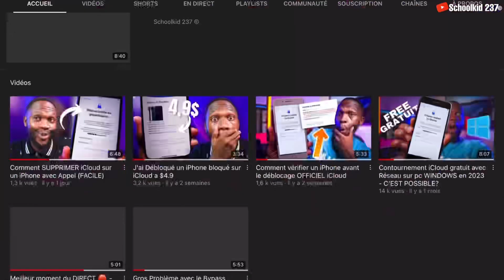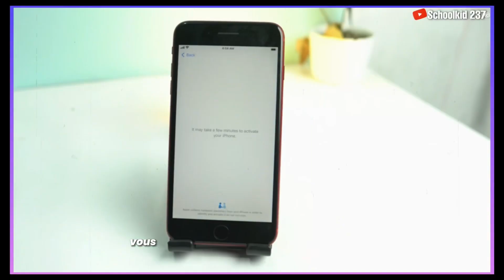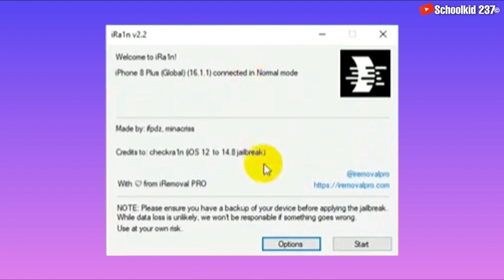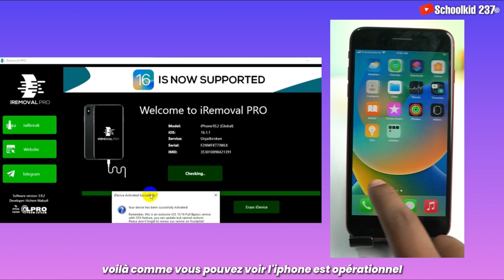DELETE iCloud from iPhone using a Window Pc (EASILY￼)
Bypass iCloud activation lock on iPhone and  iPad | Unlock iPhone iCloud
If you buy an iPhone, iPad with an iCloud Activation Lock, or if you forget your iCloud password, here is a new (and much easier) way to remove this activation lock. How to bypass iCloud on iPhone with SIM using a Windows PC. Delete iCloud from iPhone using a windows PC. iOS 16 iCloud bypass with network signal on windows Pc. i will be showing you that.

This is an iCloud bypass with Call,SMS, FaceTime and everything just like a normal iPhone.

if you unknowingly bought one of those locked iPhones, there is now a solution to bypass the iCloud activation lock, provided you can prove that you follow this video to the end.

* Bypass Activation Lock Screen in 1 click
* Compatible with iPhone 5S up to X [GSM & MEID version] [from iOS 12.0 and up to iOS 16.3.1]
* Compatible with iPad (Air, Mini, Pro) released in 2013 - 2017 [from 12.0 and up to iOS 16.3.1]
* Compatible with Windows [for iCloud locked devices running iOS 12 and up to iOS 16.3.1]

★ if you want a permanent iCloud unlock for iPhone Xr, iPhone 11,iPhone. 12,iPhone 13,iPhone 14 or any other iPhone, a Method that is free for any iOS Device and will delete Find my iPhone on any device, then watch the video bellow;

Be sure to subscribe to the channel and sign up for push notifications (click on the Bell icon next to the subscribe button) to be notified immediately when I post new videos!!!

NB: This video is for educational and informative purposes ONLY.
Try this at your own risk ⚠️ we do not encourage any illegal use of this video.

❌ CAUTION ❌
This channel does not promote or encourage any illegal activity. We are not responsible for illegal actions.

Time Stamps
00:00 introduction
00:14 iCloud Activation lock
00:55 Free iCloud Bypass
01:22 Advantages of iRemovalpro iCloud bypass App
01:32 Compatible devices
01:54 Procedure to Bypass iCloud
02:42 Serial Number Registration
03:24 Conclusion